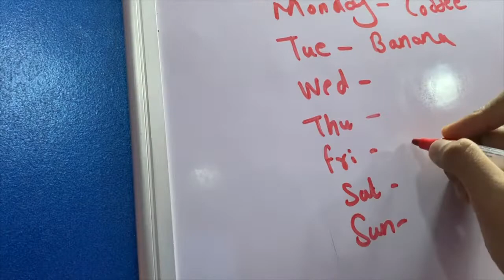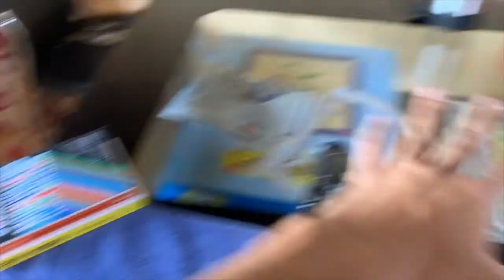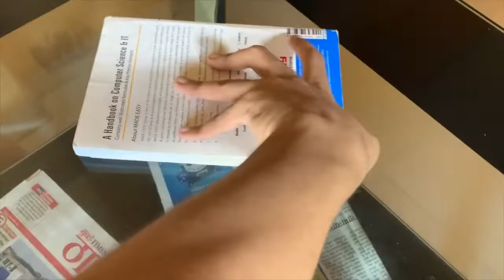Days In QUARANTINE - A Short Film(A day in my Life)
A new short film that i have filmed in the quarantine at home. You will also get to see the BEHIND THE SCENES of this shoot and i will explain you how you can also make a short film at home.